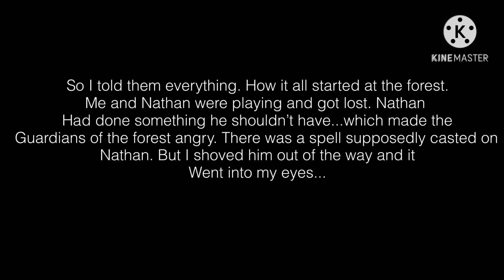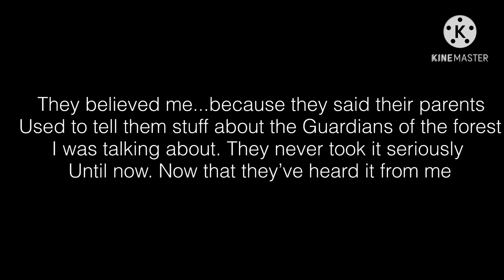Sierra’s Choice | GLMM | Gacha life